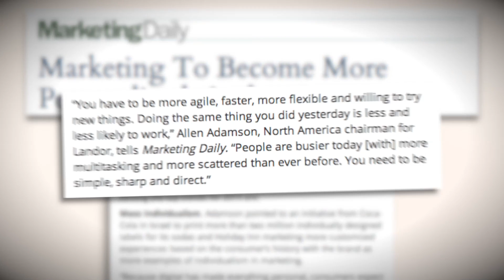Marketing in 2015: From Individualization to Authenticity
The Power of Personalization!